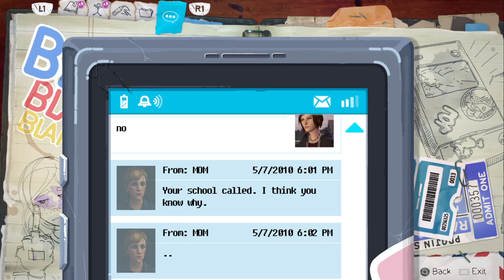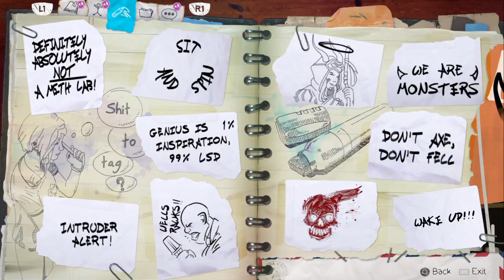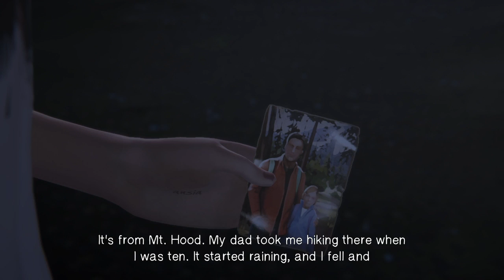Life is Strange Before the Storm - Episode 1 - Part 4